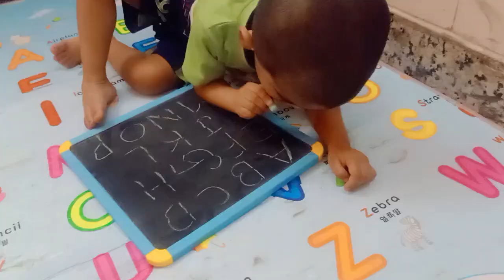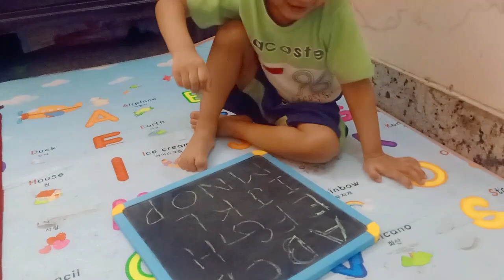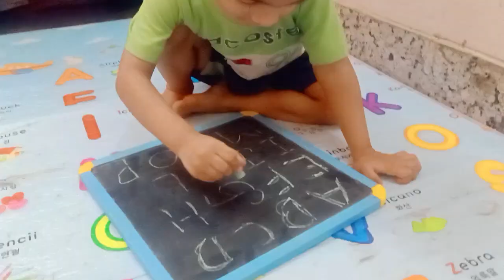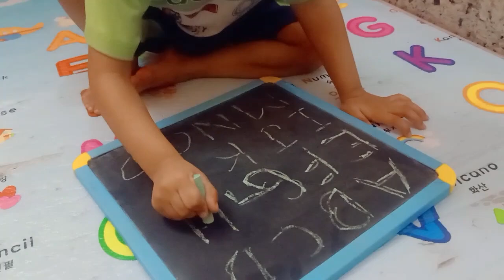Haircutting ke naam pe hua dhokha 🤪 Is chote se bachhe ke sath aakhir itna bada dhokha kisne kiya 🤷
Guy's aap logo ko aaj ki video kaisi lagi full watch kare aur comment box me jarur bataye. I hope ki aap logo ko pasand ayi hogi agar aapko video pasand ayi ho to make sure video ko like kare apne friends family ke sath share kare subscribe kare and notification bell press kare jisse aage aane wali sabhi videos ke notifications aapko jarur milege. and agar koi requested video ho to comment box me jarur bataye.

Thank's for Watching Guy's 🤗